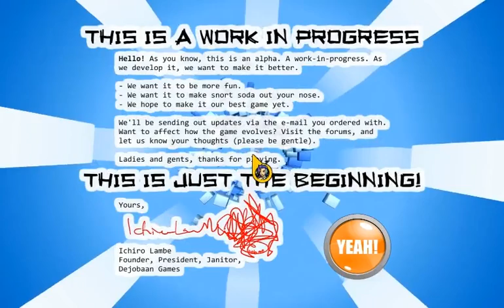Let's Play Dejobaan Games: 1..2..3.. Kick It!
Drop that beat like an ugly baby.